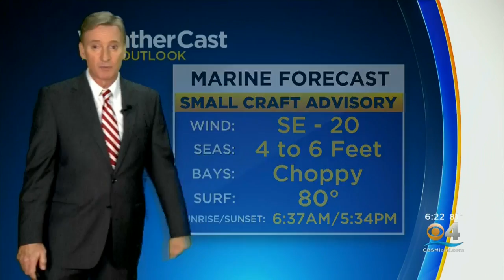CBSMiami.com Weather 11-11-20 6PM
Chief Meteorologist Craig Setzer has your Wednesday evening weather forecast.